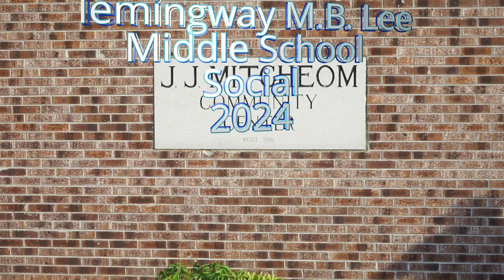Hemingway MB Lee Middle School Social 2024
Hemingway MB Lee Middle School Social located at JJ Mitchum Community Center in Hemingway, SC.